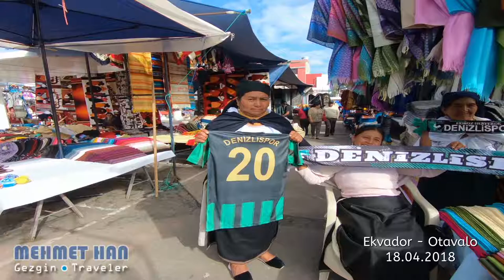Denizlispor Fan Care in Ecuador...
! We are everywhere ! Denizlispor Fan Care in Ecuador... 🤣🇪🇨️

! Biz her yerdeyiz ! Ekvador Otavalo'da ki Denizlispor taraftarları... 🤣🇪🇨️